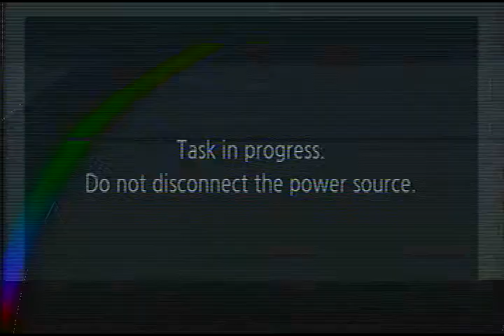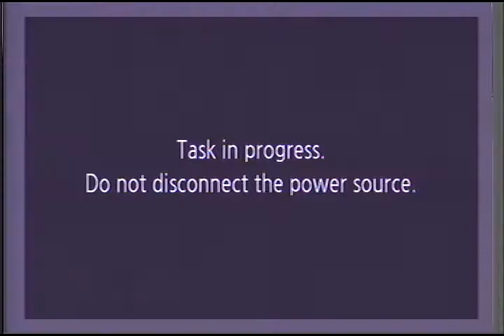Blacktooth Kuntry - Live from The Mental Lounge